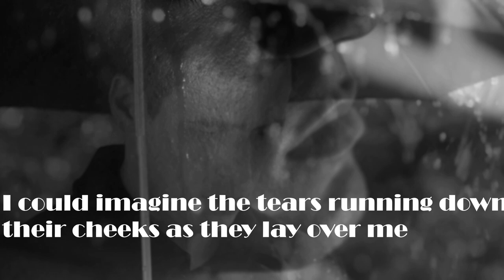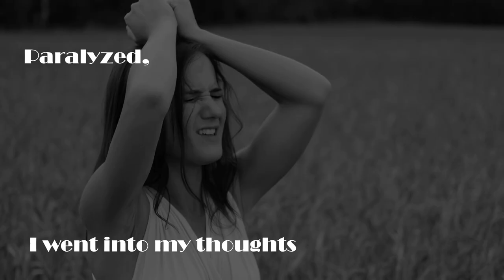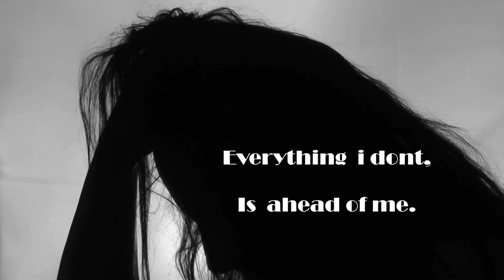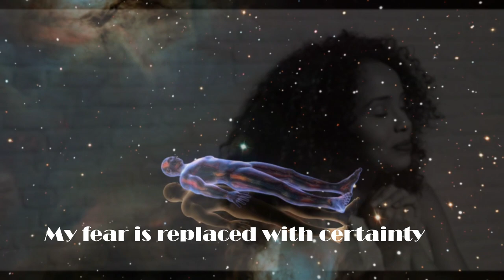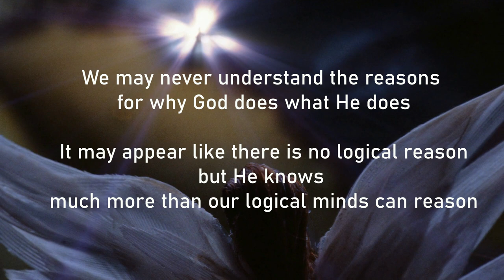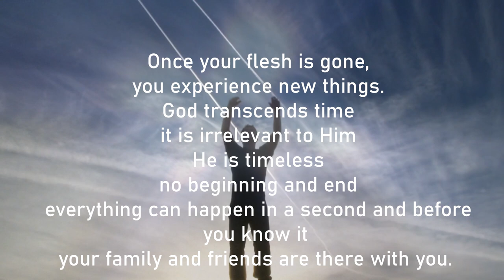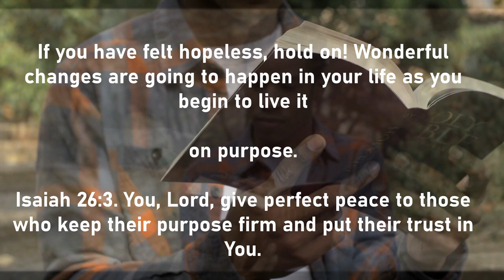I have no Fear | Purpose Driven Life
OPEN ME!

We are not promised tomorrow. Some live long and some lives are cut short. Some come like angels. We assume we have all the time in the world and we are so focused on worldly goals. Have we forgotten that we are in fact spirit beings? Do you ever look in the mirror and feel like two people in one staring at each other. Flesh and Soul? Have you forgotten why you are really here on earth... or perhaps.. you do not know...  Are you lost on your purpose? Do you feel empty inside? This musing is to remind us all that we are foreigners on this earth whether we want to believe it or not is up to us. What we do with on earth defines us and highlights the mission we came to serve here. Are you serving something bigger than yourself and earthly desires and its people?  Feel lost no more.

To those who have lost a loved one, or wonders what it might be from the other side. I hope this musing brings comfort to know that there is life once again. We would all be reunited like no time has passed. Lets forget our worldy goals for a second e.g. being worried about finding your husband/wife... do you know you are actually a bride right now? you are the bride of Christ, what an amazing partnership ! The question is... how are you treating that marriage? How is your relationship with Him?. If you currently do not have one and want one, please call out to Him... talk to him like you would your partner, father, friend. He is listening he hears you.

Voiced secrets Instagram follow for updates

Video Voiceover by: Temilade Soyoye
Video Editing by : Temilade Soyoye
Script: Temilade Soyoye
End Quotes: Rick Warren, Purpose driven life book (recommended read)
Video clip credits: